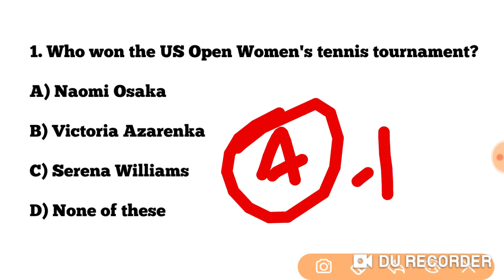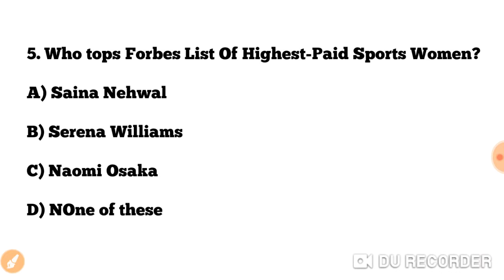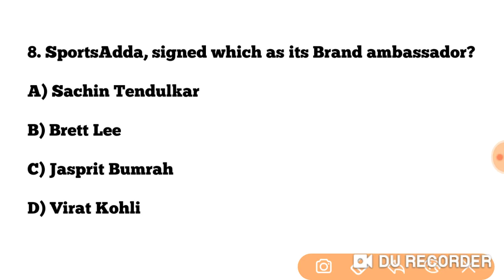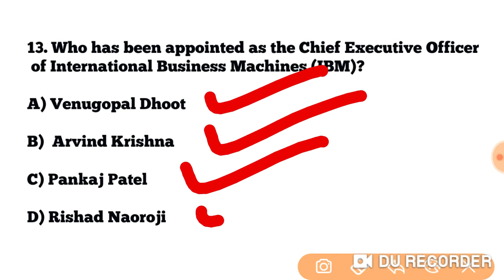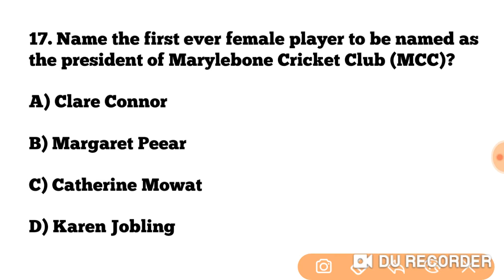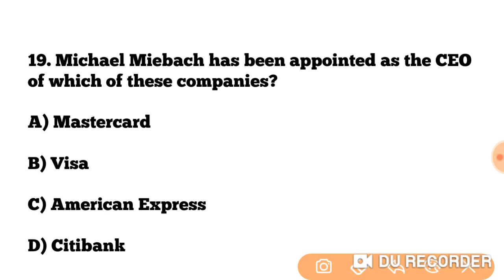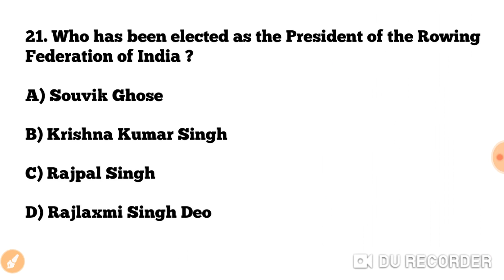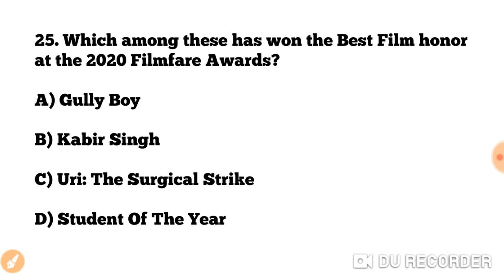OAVS Current Affairs 2020 !! January - September 2020 Current Affairs !! RRB NTPC GROUP D Exams !!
Odia single Subject Exam 2020 !! Odia Language Test Notification Released by BSE ODISHA !!

22 September 2020 Current Affairs !! Daily Current Affairs GK in English & Odia for All Exams !!

Junior Clerk Recruitment 2020 !! Odisha DLSA Recruitment 2020 !!

21 September 2020 Current Affairs !! Daily Current Affairs GK in English & Odia for All Exams !!

19 September 2020 Current Affairs !! Daily Current Affairs GK in English & ODIA for All Exams !!

Social Studies Questions for OTET 2020-21 !! Mock Test - 12 !! Previous years OTET Questions !!

ତହସିଲ କାର୍ଯ୍ୟାଳୟରେ ନିଯୁକ୍ତି !! Junior Clerk/Junior Clerk cum Typist Recruitment 2020 !!

Junior Clerk Recruitment for District Legal services Authority !!

12 September 2020 Current Affairs !! Daily Current Affairs GK in English & Odia for All Exams !!

Most Important Questions for RRB NTPC/GROUP D 2020 !! Practice Set - 01 !! Previous years Questions  !!

Odia Grammar for all Teacher Recruitment Exams !! Odia Grammar for OAVS/JT/ OTET/CT/B.ED Exams !!

10 September 2020 Current Affairs !! Daily Current Affairs GK in English & Odia for All Exams !!